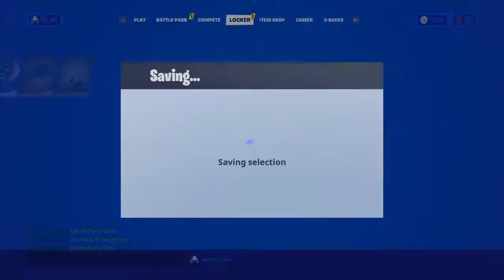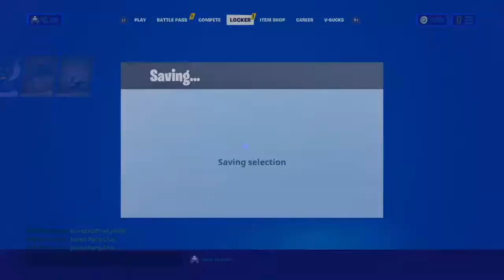Have a good Monday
Yo my name is aaron. I have autism and i like play video games